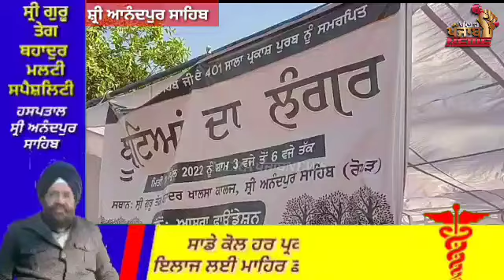ਆਸਰਾ ਫਾਊਂਡੇਸ਼ਨ ਸ੍ਰੀ ਅਨੰਦਪੁਰ ਸਾਹਿਬ ਨੇ ਲਗਾਇਆ ਅਜਿਹਾ ਲੰਗਰ ਕੀ ਐਸਡੀਐਮ ਗੋਇਲ ਨੇ ਵੀ ਕੀਤੀ ਸ਼ਲਾਘਾ